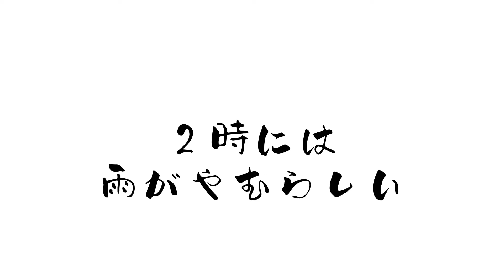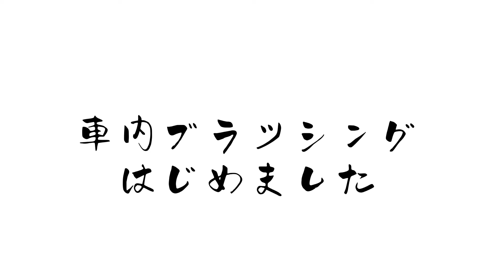あいにくの雨止まず。それでも楽しむ女子2人（チワプーand人間）